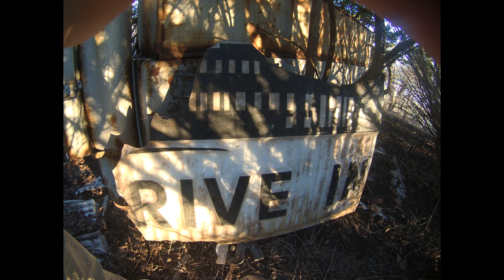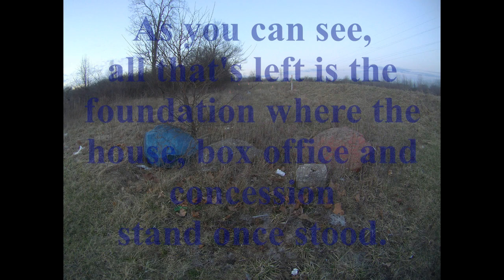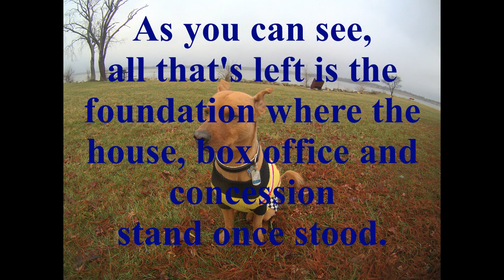The Show Boat Drive-In Movie Theater Springfield, Ohio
This is a picture video of the old Show Boat Drive-In Movie Theater in Springfield, Ohio. There's not much left. Mother nature is slowly taking back what's hers but this is still a cool place to visit. It is located east of Springfield on 40, right across from Melody's Drive-In. If you visit, be careful. There's 'No Trespassing' signs posted everywhere. I was luckily able to get in and be able to share my experiance with my YouTubers. for more. Be sure to check Clark County, Ohio.

To follow Teddy Bear, click the link below and enjoy all his upcoming video's.